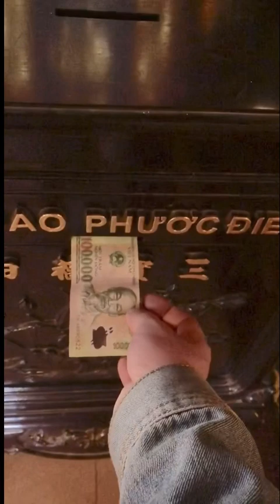thương cho chị christina hồng tuổi xuân xanh cầu cho chị được vãng sanh về với phật quộc tịnh độ